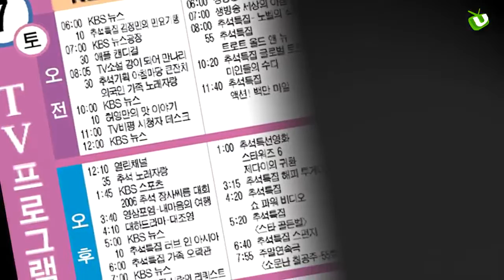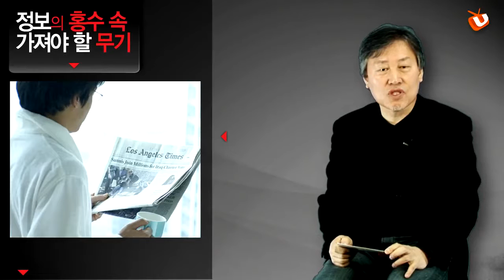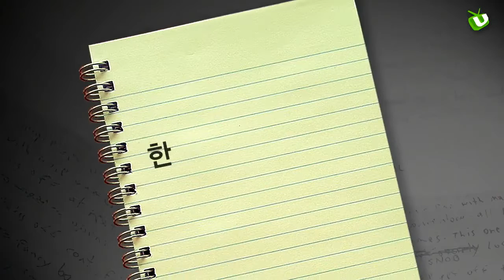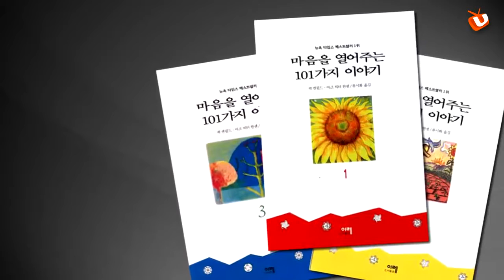[좋은 간판 만들기] 1 한 줄로 승부하라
현대그룹 소속 국내 최고 민간연구기관인 현대경제연구원이 선보이는 비지니스 리더들을 위한 필수 강의!

강의소개:
톡톡튀는 네이밍! 눈에 띄는 한 줄 글쓰기 방법에 대해 알아봅니다.